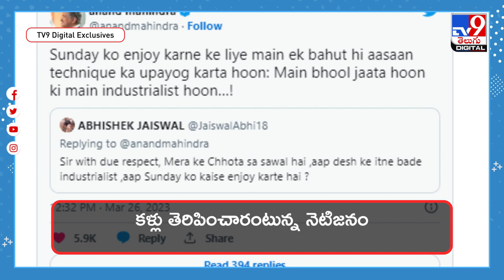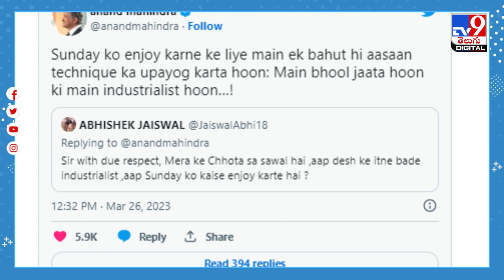సండే రోజు ఆనంద్‌ మహీంద్రా ఏం చేస్తారో తెలుసా?